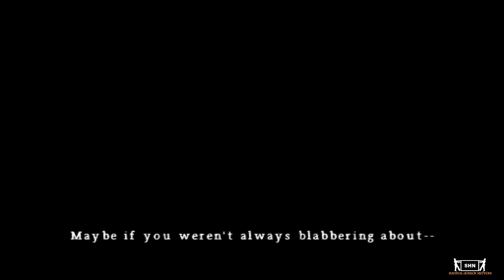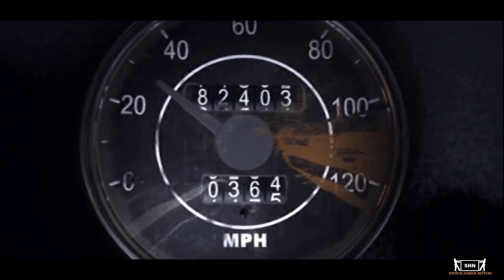Silent Hill Origins | Ultra HD 4K | Game Movie Gameplay No Commentary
SHN Rating for Silent Hill Origins | 6👻/10👻

Driving past Silent Hill as a shortcut, Travis swerves his truck to avoid hitting a spirit manifestation of Alessa. While following the spirit manifestation, he stumbles upon a burning house and rescues the real Alessa, who was immolated in a ritual to impregnate her with the cult's god. Losing consciousness outside the house, he awakens in the town and resolves to learn if she survived.[15] During his journey, Travis unlocks his repressed childhood memories and defeats monstrous forms of his parents: his mother had been committed to a local mental institution after attempting to kill him, and his father had killed himself, unable to live with his wife's insanity. Additionally, Travis kills the Butcher, a monster that has been slaughtering other monsters.